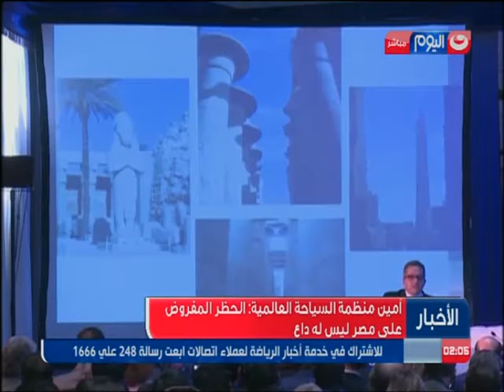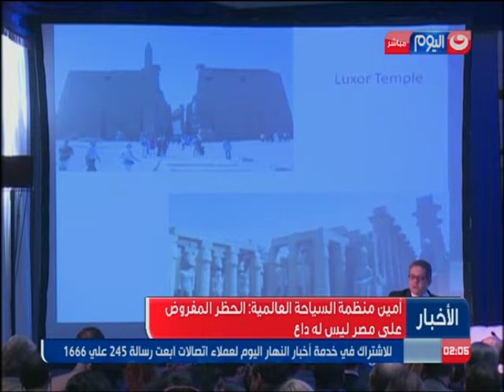موجز_الاخبار: جنايات القاهرة: السجن المشدد 10 للمتهمين في قضية ولاية داعش ـ حلوان